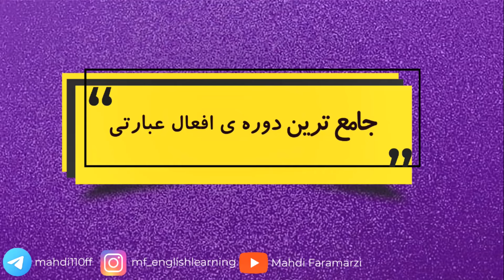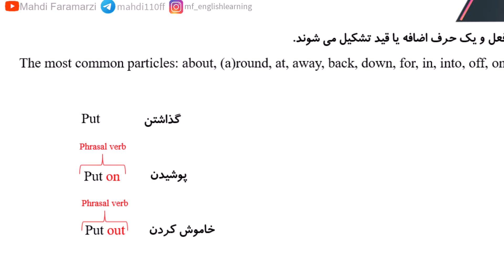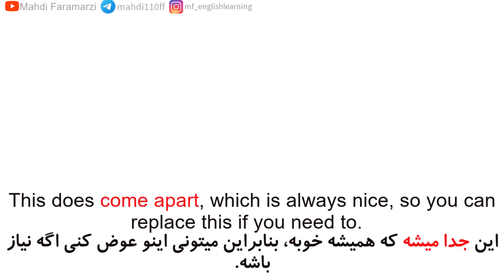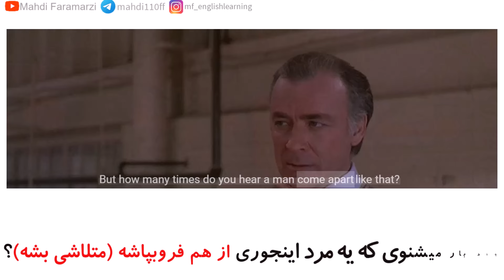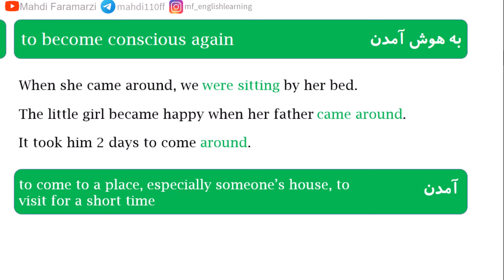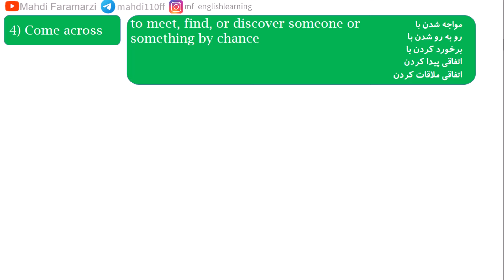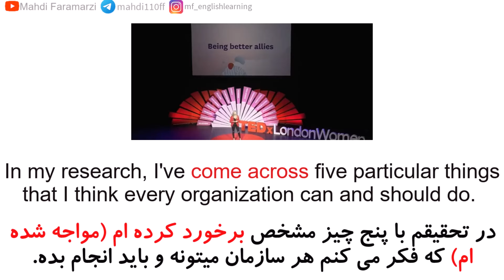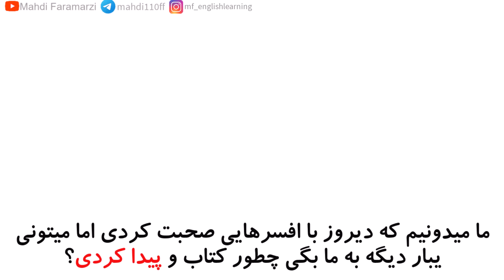آموزش افعال عبارتی با فیلم و سریال